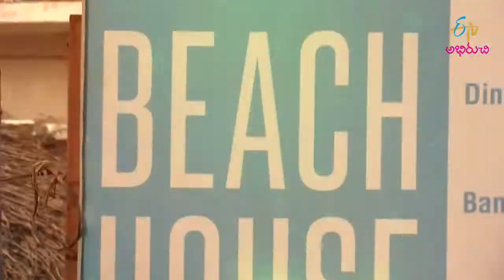Padandi Vinduku - 5th March 2016 - పదండి విందుకు – Latest Promo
Travel cookery show casing popular restaurants.
Padandi Vinduku - 5th March 2016